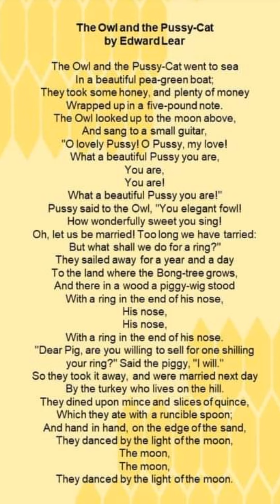Poem by Edward Lear